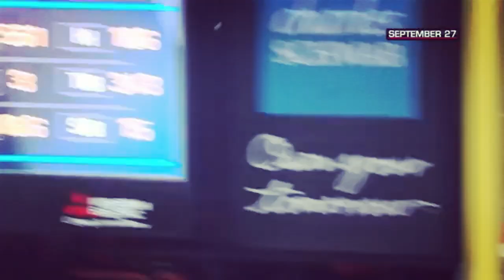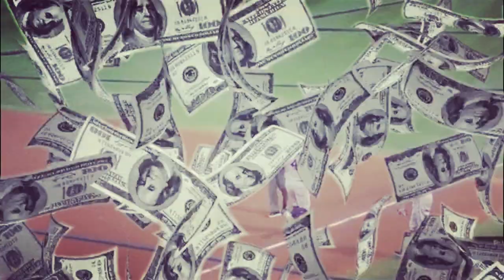Death Bed - MLB Montage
I'm bummed out about the season but we're suppose to be getting back out there soon. I hope you guys enjoy this video and bring the memories of the prior seasons.